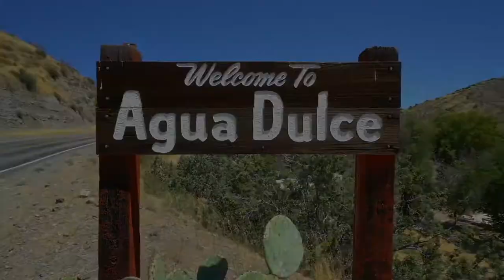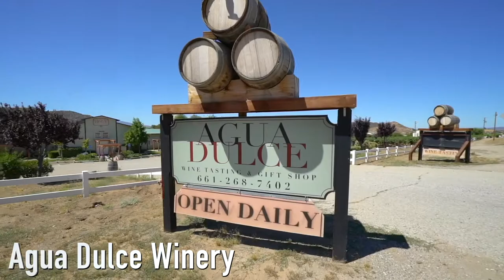33116 Barber Road, Agua Dulce, Ca 91390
One of Agua Dulce's finest equestrian estates! Nearly 3200 SF updated single story situated on 2 parcels w/ over 7 fully fenced & usable acres and access from both Barber and Drill Roads. This upgraded 4 BR, 3 BA home features a nice mix of hardwood, stone floors, and carpet thru-out. The remodeled kitchen has granite counters, a large island with dual dishwasher and refrigerator drawers, a cabinet faced built in fridge, trash compactor, & dual walk in pantries. The kitchen bar counter opens to the large family room/dining room w/ wood burning fireplace and vaulted beamed ceilings. Off the entry is a large formal living room and dining room currently set up as a game room with pool table and card room. The large office/ bonus room is currently being used as a 4th bedroom and has its own private entrance. There's a large laundry/craft room just off the kitchen  and garage access. The master suite has dual closets, an elegant en suite master bathroom with custom cabinets, granite counters, separate jacuzzi tub and shower, and a large private commode. Also off the master suite is access to the side yard featuring a large salt water spa/spool with with sitting area under a covered patio. The secondary bedrooms are large and share an upgraded full bathroom with custom cabinets and granite counters. The family room french doors lead to a fully fenced in back yard with covered patio & lawn. Beyond the back yard is a step down patio with built in BBQ & picnic area. Horse facilities included a huge 150x225 steel pipe arena with a Priefert automatic chute, cattle pen & 8 ft alley. There's a Barn Master 5 stall breezeway barn with tack room, stud fencing, and large turn out corrals on one side, a Barn Master 4 stall mare motel, and a large covered hay structure. There's an additional fenced in pasture at the front of the property and both entrances are gated with paved road access. There's also owned solar panels, natural gas service and  recently replaced AC and tankless water heaters.